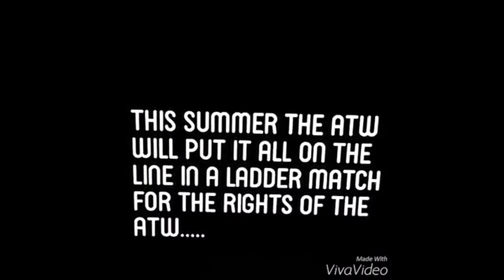ATW 2016 My Way Limp Bizkit